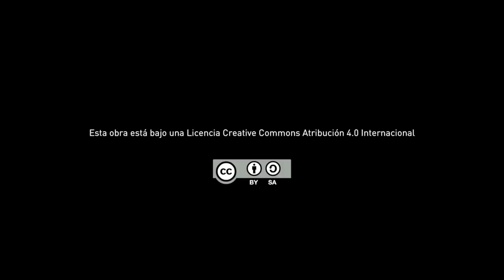Caja Negra - Trailer (Oficial)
A partir del testimonio de informáticos, abogados y politólogos, “Caja Negra” traza el mapa que el voto electrónico ha recorrido en Argentina y el mundo. ¿Cuáles son las decisiones que llevan a utilizar un sistema riesgoso? ¿Quiénes se benefician de un discurso ficticio? Un film para entender la reforma electoral y por qué el voto electrónico no va a poder solucionar los problemas de la política. ¿Qué encontramos detrás de esa caja negra de votación y qué riesgos trae para la democracia?

Black Box: The myth of e-voting  / Argentina  / 2017 / 55 minutos / HD / Documental / Español

Empresas Productoras: Fundación Vía Libre, Un Viaje Cine, Quilomba

Directores: ALEJO di Risio / FRANCO GONZÁLEZ

          _-Con el apoyo de Heinrich Boell cono sur-_

Guión:  Franco González, Rafael Bolomo, Alejo di Risio
Fotografía: Matías Blanco, Demian Santander
Edición: Rafael Bolomo
Asistentes de Edición: Matías Blanco, Demian Santander
Investigación y Archivo: Franco González, Claudia Aruquipa, Rafael Bolomo, Alejo di Risio.
Producción: Claudia Aruquipa, Alejo di Risio
Sonido: Dante Fragola. Alejo di Risio
Diseño Gráfico: Carlos Sainz
Colorista: Emiliano Rodriguez
Imágenes aéreas: Fernando Bergami
Narradora: Mara Campanelli
Comunicación y Prensa: Carina Ines Fernandez